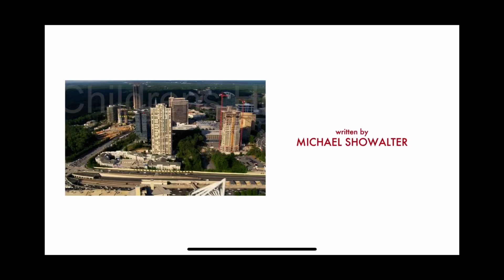The Corddry Company/Abominable Pictures/WB Studios 2.0/Warner Bros. Television/Williams St. (2016)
Source: Episode 12 of Season 7 to Childrens Hospital